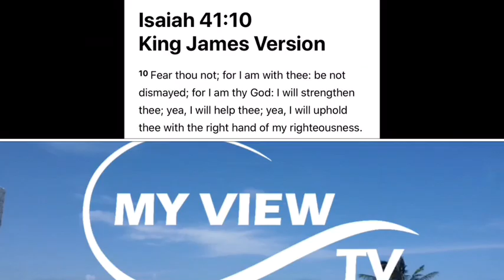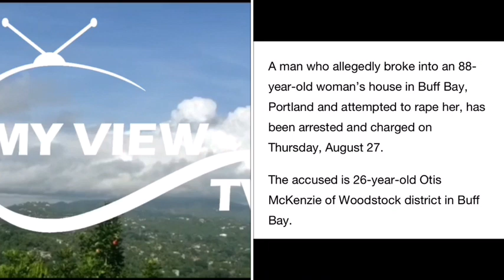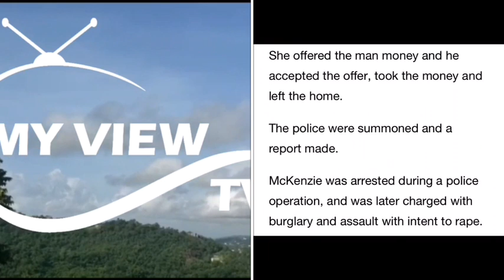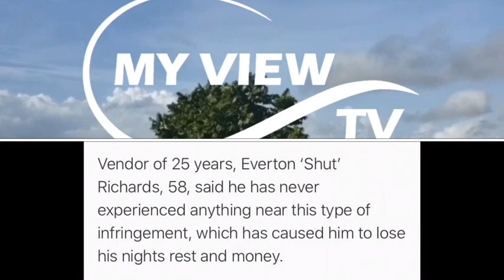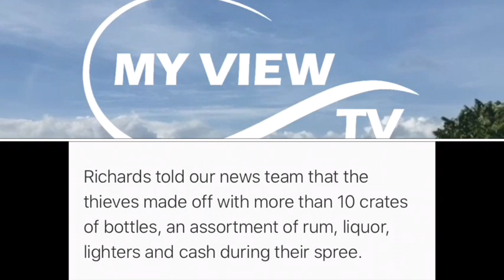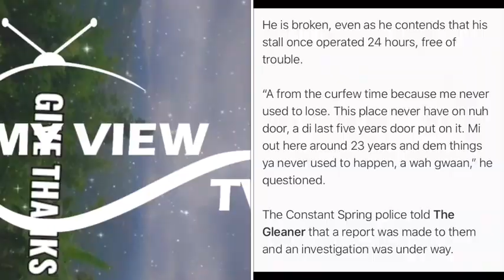BREAKING NEWS| Man Attempt To R@P3 88 YRO Woman | Shut Got R0b Over 100K